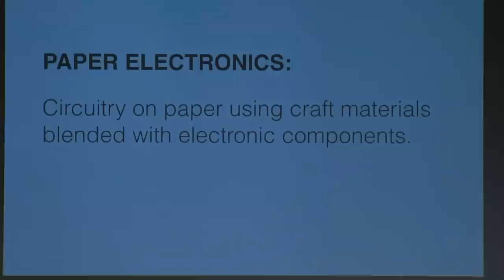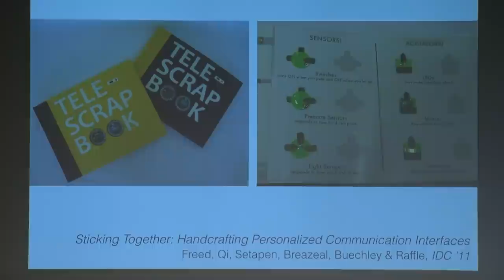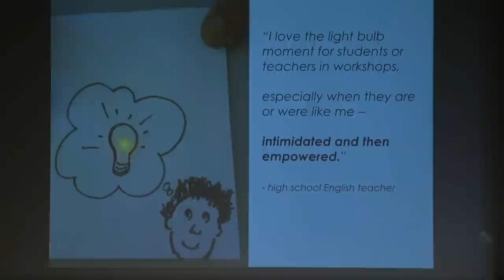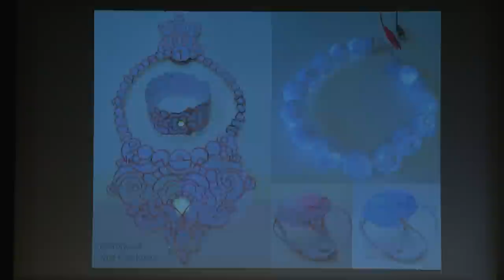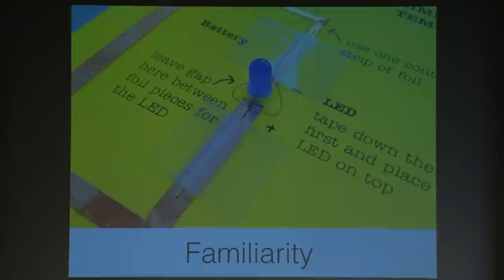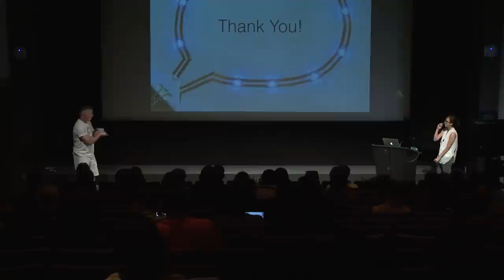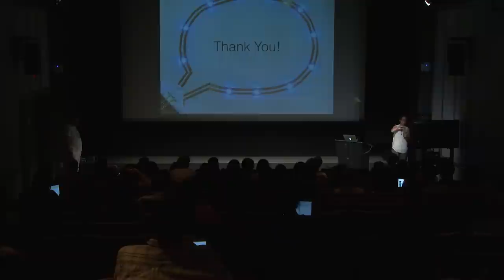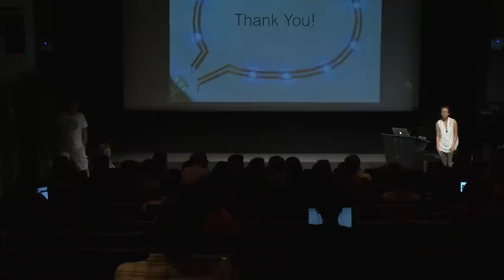Jie's Dissertation Defense